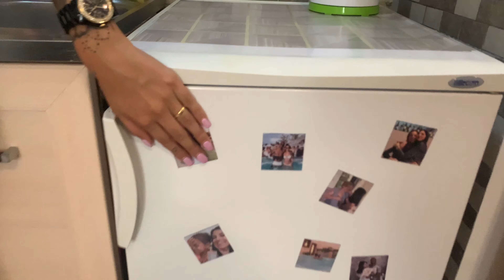TOUR PELO NOSSO APARTAMENTO EM PODGORICA | MONTENEGRO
Olá! Mais um país, mais uma cidade para conhecer-mos e vocês também!
Hoje trago uma tour pelo nosso apartamento, pelo menos pelos próximos meses !

Espero que se sintam em casa e gostem tanto quanto nós!

EQUIPAMENTOS:
Câmera +Lente:
Ring light grande